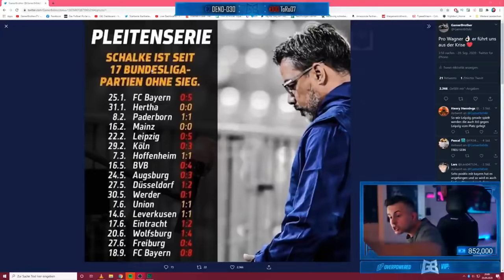BEST OF GAMERBROTHER SCHALKE REALTALKS 🤣 SAISON 20/21 😩 | GamerBrother Stream Highlights